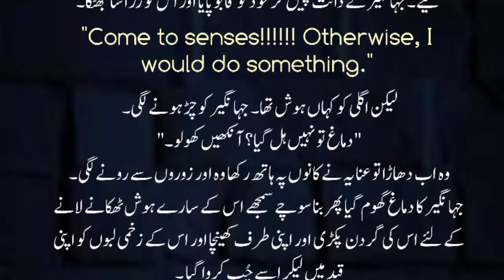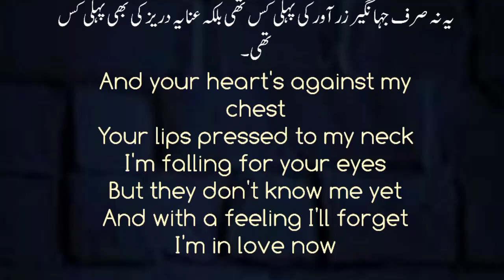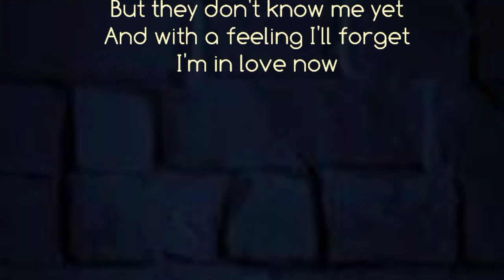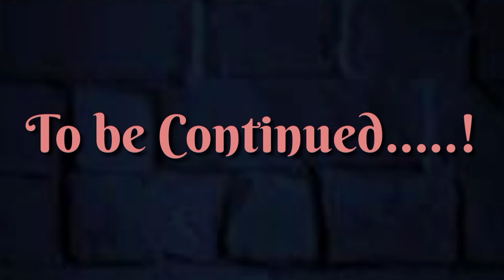JZ_and_Anaya's_First_Kiss😘 My Homeless Beauty||Mehwish Khan||Ep-09